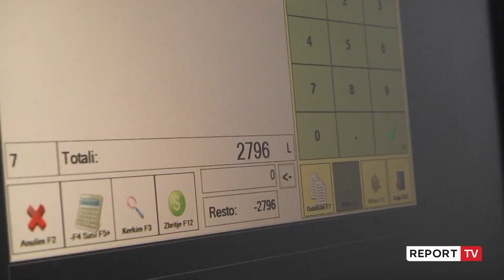Bakllava në shtëpi apo në pastiçeri? Shqiptarët ‘besnik’ ndaj traditës! Diferencë e ulët çmimi